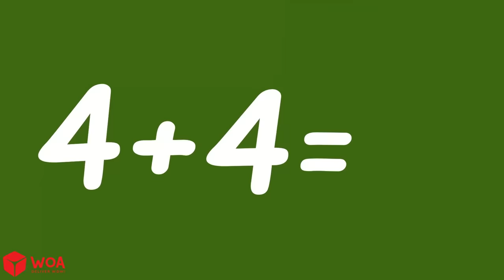Khám Phá Trường Học Chỉ Nữ Sinh Cùng Wolfoo! - Hoạt hình vui nhộn | WOA - Wolfoo Tiếng Việt 🌈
Giấy chứng nhận Giấy phép Âm nhạc: audiojungle.net; epidemic.zendesk.com

ĐỘI NGŨ SẢN XUẤT:
Giám đốc sản xuất - Bùi Thanh Ninh
Amin: Nhật Long